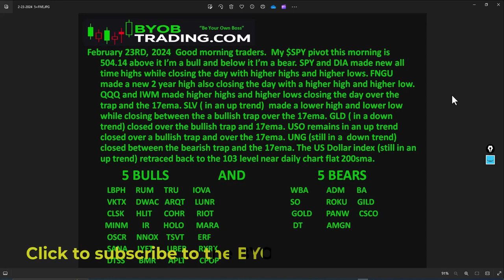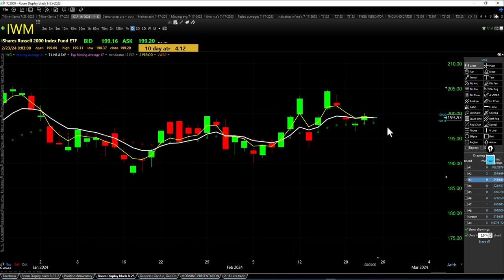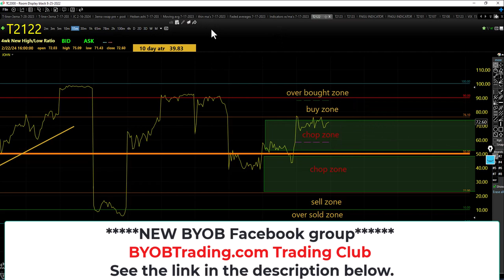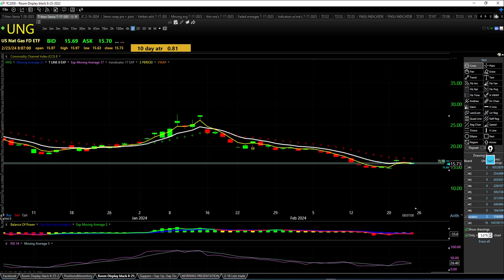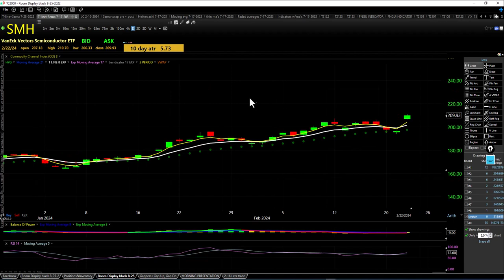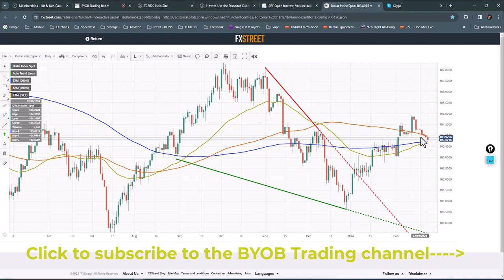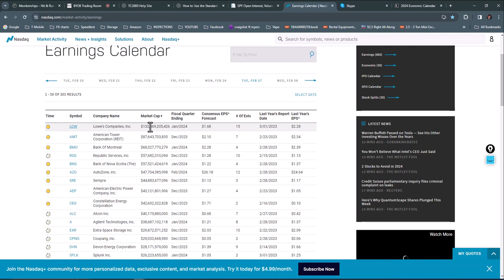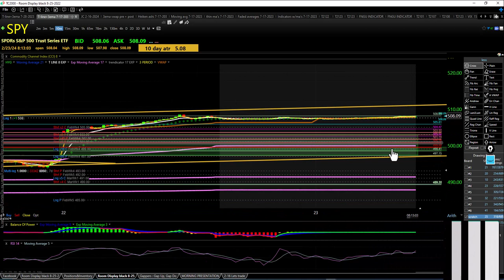February 23rd, 2024 BYOB Morning Market Conditions and Analysis. For educational purposes only.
30 day trial for only 24.50

NEW
               BYOBTrading.com Trading Club

           Futures, Equities, Securities, Bonds, Options, and Currency trading all have large potential rewards, but they also have large potential risk. You must be aware of the risks and be willing to accept them in order to invest in these markets. Don’t trade with money you can’t afford to lose. This website is neither a solicitation nor an offer to Buy/Sell futures, options, equities, securities, bonds, or currencies. No representation is being made that any account will or is likely to achieve profits or losses similar to those discussed on this web site. The past performance of any trading system or methodology is not necessarily indicative of future results.